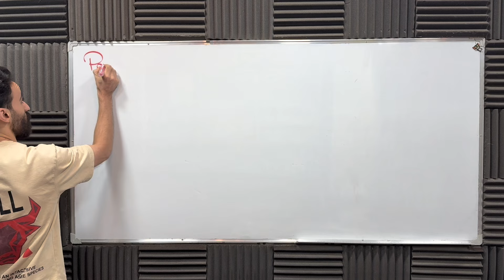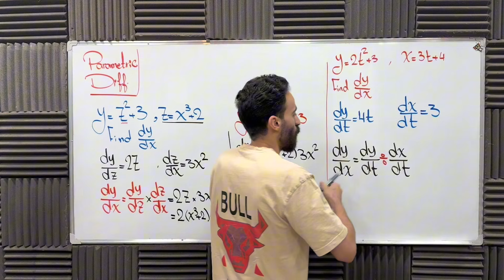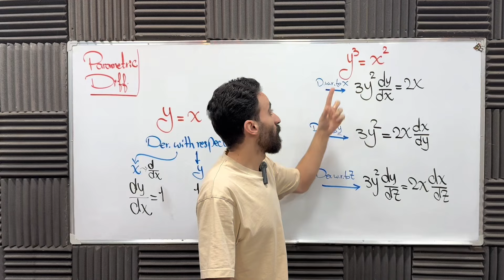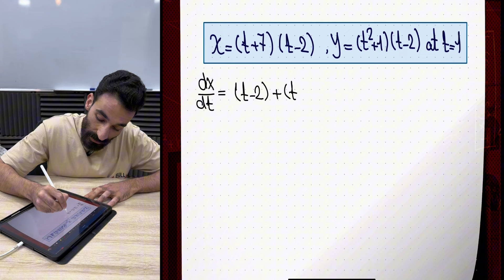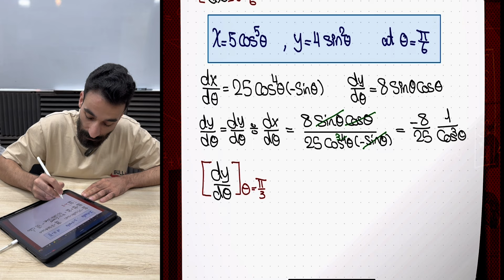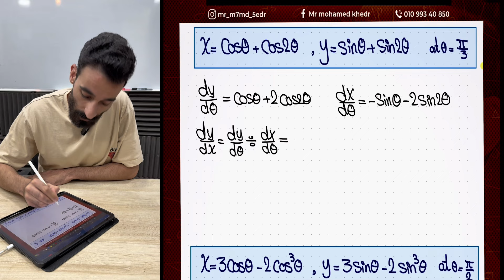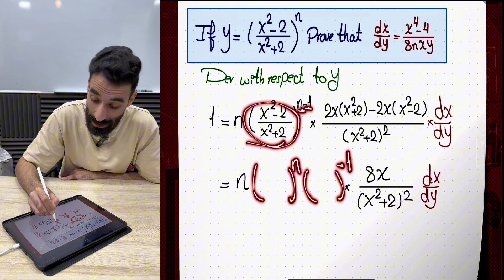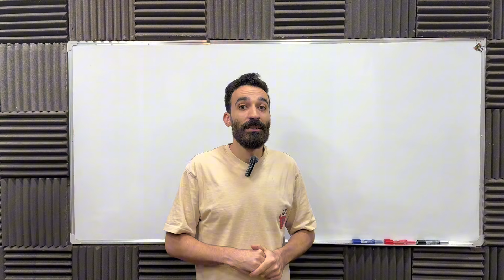Math | senior 3 | lesson 1 | parametric differentiation | part 2 calculus | مستر محمد خضر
* parametric differentiation, calculus, senior 3, math, tutorial, example problems, Mr. Mohammed Khedr
 * A comprehensive guide to parametric differentiation, designed to help senior 3 students succeed in calculus.

التواصل واتس اب علي رقم : 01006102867